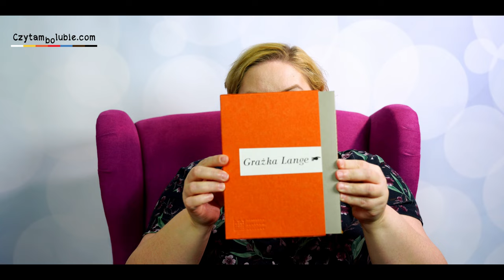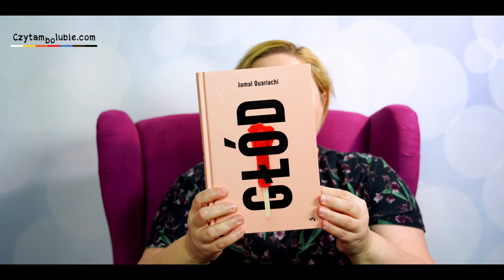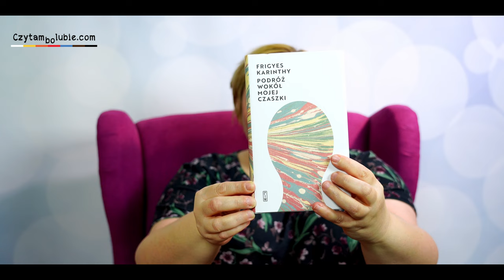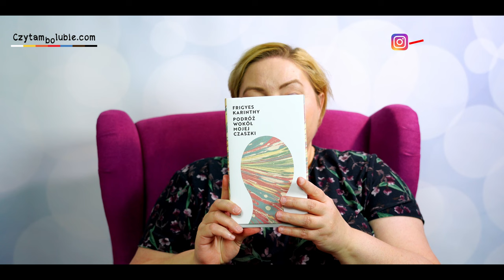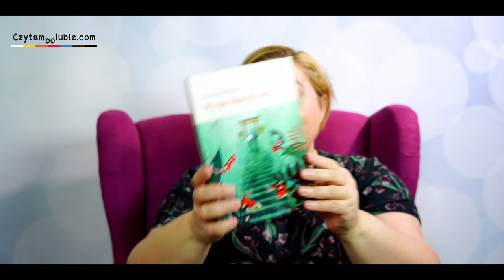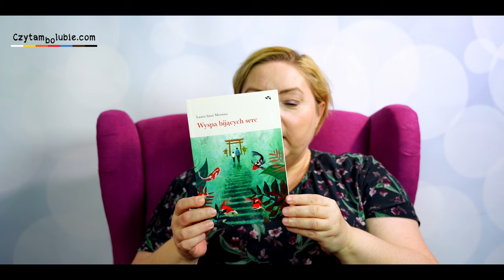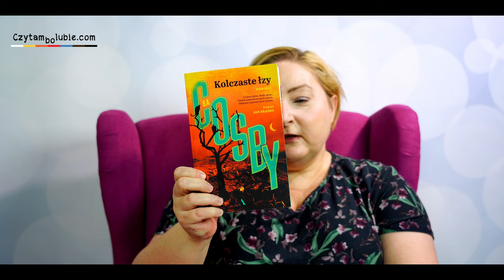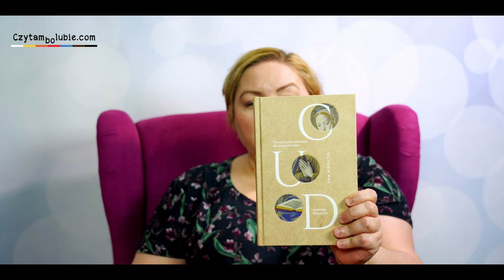Otwieranki - plany czytelnicze, TBR, haul, bookhaul i co tam jeszcze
Sypnęło nowymi książkami :)
Dużo świetnych powieści i nie tylko.